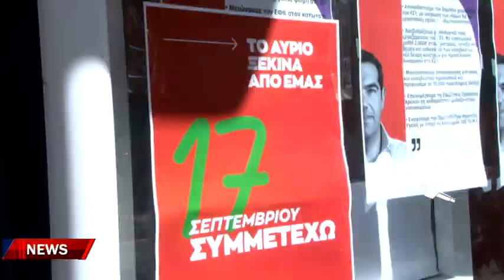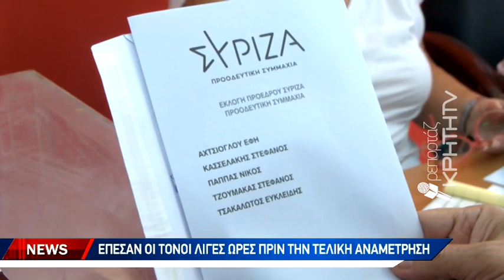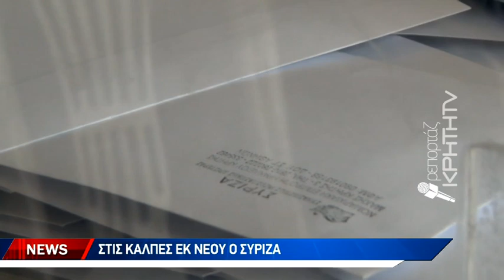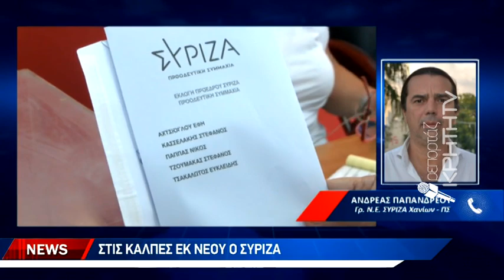Στις κάλπες εκ νέου ο Σύριζα